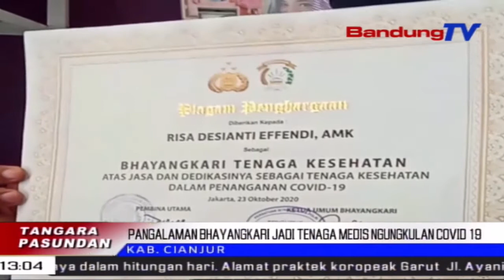Pangalaman Bhayangkari Jadi Tenaga Medis Ngungkulan Covid 19 | TP | BANDUNGTV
TP | BANDUNGTV  | ASTRI CAHYANI | Pangalaman Susah Jeung Bungah Salah Saurang Bhayangkari Kaguar Nalika Jadi Tenaga Medis Anu Ngungkulan Covid19, Di Rumah Sakit Umum Daerah, Cianjur. Dina Mahabuna Sasalad Covid19 Kiwari, Tenaga Medis Kudu Ekstra Dina Ngarawat Pasen, Tepi Ka Leah Ngorbankeun Waktu Jeung Tanagana. Salah Saurang Tenaga Medis Di RSUD Cianjur, Nampa Piagam Pangajen Ti Garwa Kapolri, Anu Taya Lian Ti Ketua Bhayangkari Puseur.